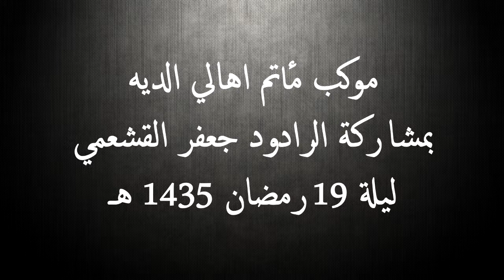ليلة 19 رمضان - الرادود جعفر القشعمي - مأتم اهالي الديه 1435 هـ